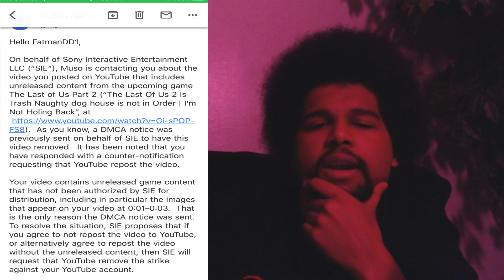Naughty Dog knows Youtuber's Move Weight | I’M Not Holding Back.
I need to address something so let’s get it.

If you're joining my channel I talk about movies I will review video games talk about video games break down trailer is react to trailers big poetry and sometimes make music and Beats play awesome video games or at talk about us video games.

Welcome to my channel my name is fat man did you want I'm happy to have you part of the hungry family so if you're willing to watch him or you smile and laugh and feel weird I'm your guy make sure you click subscribe like share and show your love.

If you like the Music i created it. if not music my bad